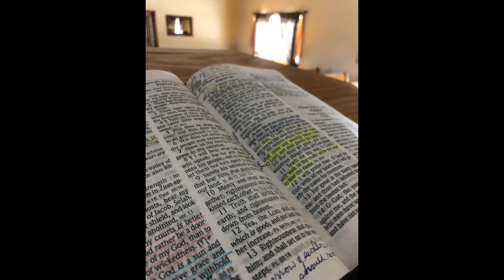The God of our Salvation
Speaker: Pastor Daniel McGovern